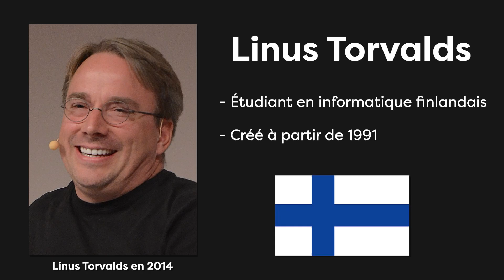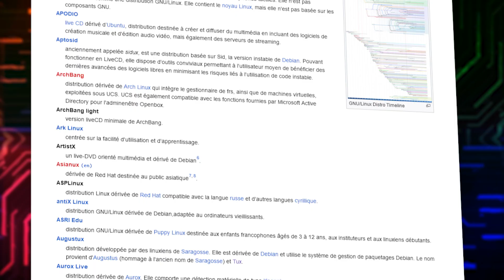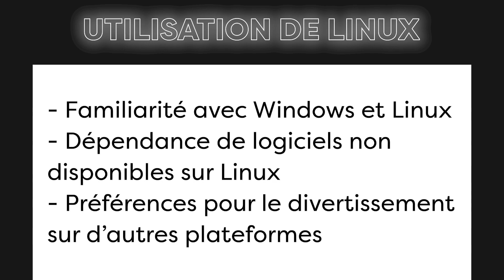LINUX en 3 MINUTES !!! (créé par un génie !)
Salut !
Dans cette vidéo, je te présente Linux en trois minutes chrono ! Je te l'explique simplement de manière à ce que tout le monde puisse regarder cette vidéo et comprendre ce qu'est Linux !

Cette vidéo fait partie d'un nouveau format que j'aimerai apporter sur la chaîne, n'hésite pas à me dire en commentaire si cette vidéo t'as plu et n'hésite pas à mettre un pouce, à t'abonner (@tiroirdandrol ) et à partager cette vidéo !

Chapitrage :

00:00 Introduction
00:09 Histoire de Linux
00:19 Définition d'un noyau
00:43 Distributions Linux
01:01 Différents types de distributions Linux
01:26 Utilisation de Linux
02:16 Les particuliers n'aiment pas Linux ?
02:35 Se lancer dans le merveilleux monde Linux ?
02:49 Conclusion